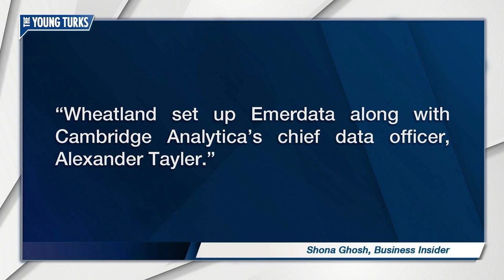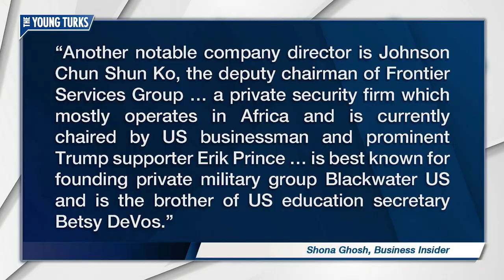Trump's Hatchet Men Come Up with a New Trick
The Mercer family was behind Cambridge Analytica. Now they’re at it again. Cenk Uygur and Brett Erlich, the hosts of The Young Turks, break it down.

“Rebekah and Jennifer Mercer, daughters of hedge fund tycoon Robert Mercer, have just joined the board of a mysterious new company set up by executives at scandal-hit political research firm Cambridge Analytica.

According to public filings at Britain's Companies House, Emerdata was incorporated in August 2017 and the Mercers were appointed to its board on March 16 this year.

Cambridge Analytica's now-suspended chief executive, Alexander Nix, is also listed as a director, as is Julian Wheatland, chairman of Cambridge Analytica parent firm SCL Group.

The filings show Wheatland set up Emerdata along with Cambridge Analytica's chief data officer, Alexander Tayler.

Nix's role in Emerdata is unclear given he has been suspended from Cambridge Analytica. A spokesman did not respond to a request for comment.

It isn't clear what Emerdata does, though the company is listed under "data processing, hosting, and related activities." It shares an address in Canary Wharf with Cambridge Analytica's parent, SCL Group.”

Hosts: Cenk Uygur, Brett Erlich

Cast: Cenk Uygur, Brett Erlich